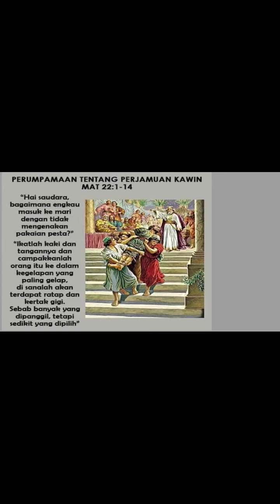Short Undangan Pesta | Matius 22:1-14_Minggu 15 Oktober 23 | Sugeng Pramono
UNDANGAN TUHAN KEPADA SEMUA ORANG

Tuhan Yesus sering memakai perumpamaan untuk menyampaikan suatu kebenaran tentang Kerajaan Surga. Melalui perumpamaan ini kita belajar beberapa kebenaran penting tentang ajaran keselamatan

Pertama, undangan keselamatan tetap diberikan kepada para terpilih, sekalipun mereka menganggap sepi undangan Allah. Kerajaan Surga bagaikan pesta pernikahan yang menyediakan segala yang terbaik

Mereka yang diundang kedalam perjamuan ini adalah orang yang berbahagia. Ironisnya, banyak orang yang menolak dengan berbagai alasan. Hal ini menggambarkan orang-orang yang tidak mengerti akan keindahan dan sukacita hidup bersama Allah

Tuhan Yesus telah mengutus para murid-Nya untuk menyampaikan undangan Kabar Baik bagi orang berdosa. Namun, banyak orang yang lebih mementingkan urusannya masing-masing daripada menanggapi undangan Allah

Kedua, Allah mengundang kita bukan karena  layak, melainkan karena anugerah-Nya. Mereka yang akhirnya diundang adalah orang-orang di pinggir jalan yang miskin, dan sadar tidak memiliki apa-apa

Kita tidak layak untuk menghadiri pesta ini. Jika Allah tidak mengundang, kita tidak mungkin datang ke perjamuan kawin Anak Domba

Ketiga, kita yang telah menerima undangan keselamatan Allah, tidak bisa hidup dengan  cara yang sama seperti saat  belum menerima undangan. Sewaktu Allah mengundang kita masih didalam keadaan berdosa

Namun sewaktu  datang kepada Allah, kita harus datang dengan baju kebenaran Kristus yang menyucikan. Mata Allah terlalu suci untuk melihat dosa, karena itu  harus datang didalam kesucian

Keempat, Allah yang mengundang adalah Allah yang berdaulat. Perumpamaan ini ditutup dengan kalimat ‘sebab banyak yang dipanggil, tetapi sedikit yang dipilih’. Beliaulah Allah yang berdaulat dan berkuasa, bukan kita yang memilih, tetapi Allah yang memilih kita

Komunitas Kristen memang terdiri dari orang baik dan orang jahat. Pada akhir zaman akan ada pemisahan antara orang yang baik dan orang jahat ( Matius 13:36-43 )

Tentu saja belum cukup orang hanya dibaptis dan menerima sakramen-sakramen. Hidup pribadi orang itu juga haruslah berubah menjadi serupa dengan Tuhan Yesus sendiri

Bersyukurlah untuk undangan keselamatan dari Allah, bagi kita yang sebenarnya tidak layak. Teruslah hidup kudus sambil menantikan kedatangan-Nya kembali

Walaupun undangan itu diberikan secara terbuka dan "gratis" tidak berarti bahwa undangan itu murahan dan tidak berharga sehingga kita boleh meresponsnya dengan cara yang tidak layak

Undangan Allah telah diberikan dan kita telah menerimanya, tinggal bagaimana respons kita